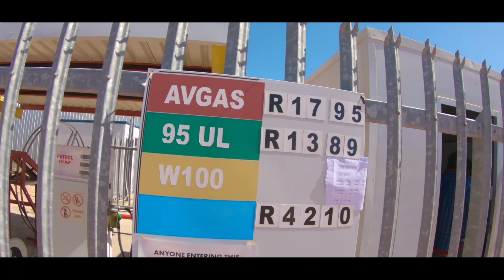Landing in 30kts Gust 40kts wind | Around South Africa | Fly With Sky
DAY3
FLYING AROUND SOUTH AFRICA
FAKZ-FASB-MORNINGSTAR

In this video, I and my friend @akashtp Started our trip from Rand airport Johannesburg. This is our 3rd day of flying trip Around South Africa. We took off in the morning from Kleinsee Airport and refueled at Springbok Airport. And flew directly to Cape Town airport called Morning Star which was our final destination of the day.

About Me: My name is Anuj Gahlawat and I am a Private Pilot Holder with Night Rating, currently doing my CPL training at Rand Airport, Johannesburg, South Africa.

Press the 🔔Bell icon for the latest video information ...